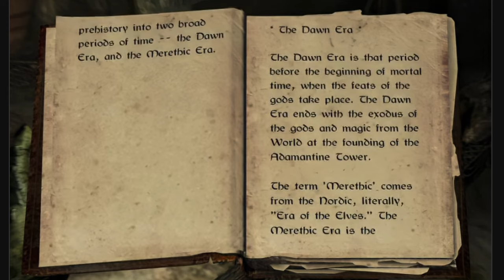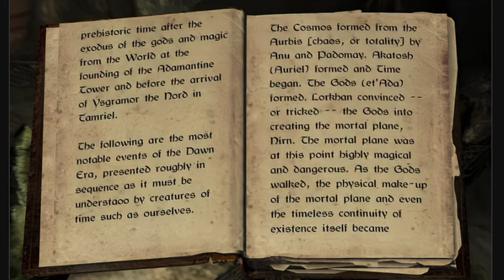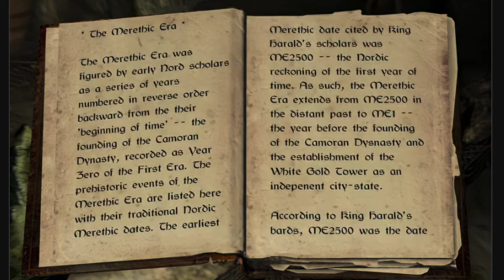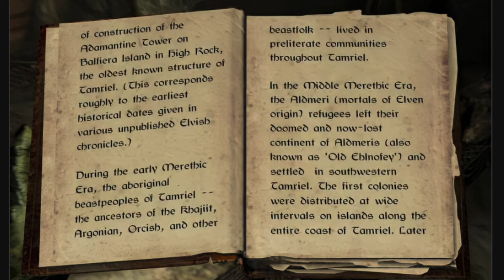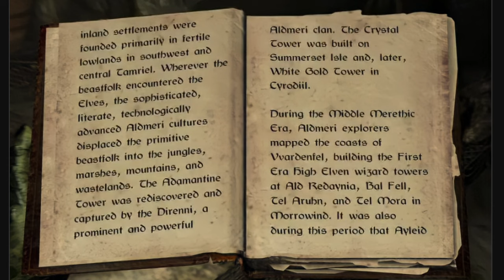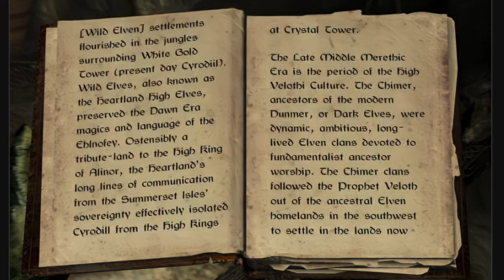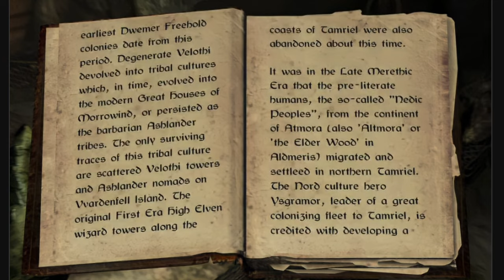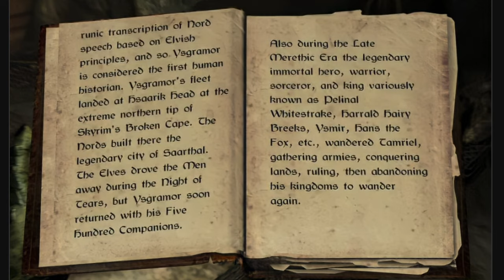Before the Ages of Man Timeline Series Vol 1 by Aicantar of Shimerene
I read through Before the Ages of Man Timeline Series Vol 1 by Aicantar of Shimerene (a book in Skyrim) aloud. Hope you enjoy! Planning on doing all the books in Skyrim this way if I can find them all.